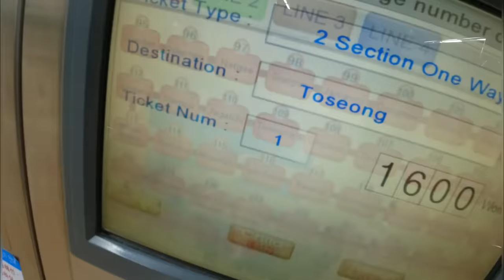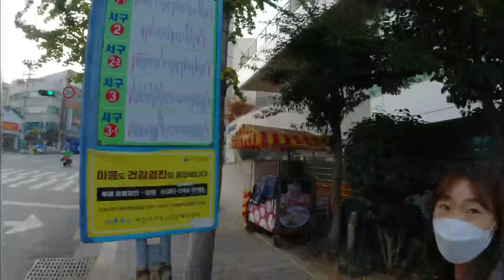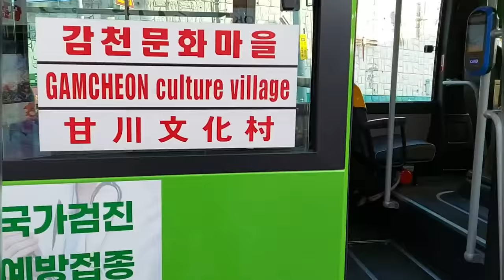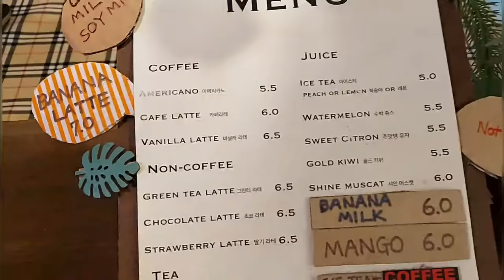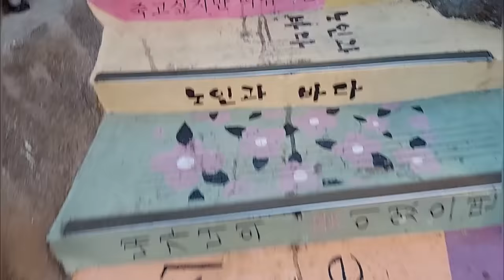Korea Village Tour || Most Beautiful Village for BTS Lovers.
welcome to 13th vlog of korea series. This video is about a beautiful cultural village tour of Korea. Its a must visit place Near Busan, and a great experience.

Connect on Instagrm- iampratikjain
Wardrobe Refresh Sale is live on Amazon from 9th to 14th December!
Grab the best offers of 20% cashback & Free delivery on first fashion order
T&C apply

Buying Links :

1.  Dennis Lingo Men's Cotton White Solid Casual Shirt

2.  U.S. POLO ASSN. Men's Octavia 2.0 Navy Sneaker

3.  ZAPATOZ Women's Brown Casual Stylish Heel Boots

4.  Lavie Women's Framed Foldover Clutch Purse

5.  Eyewearlabs Polarized Square Men Sunglasses

6.  Cazibe Women's Quilted Jacket